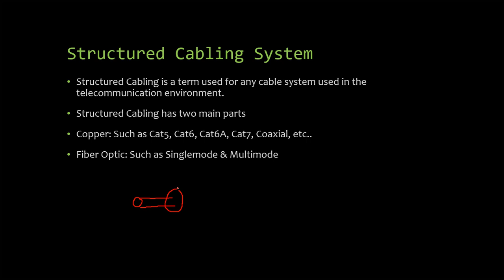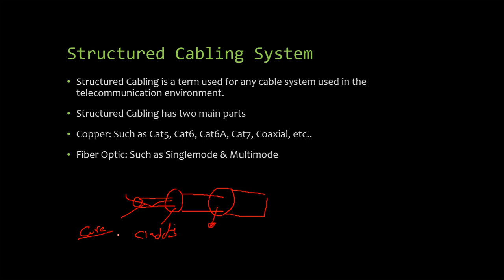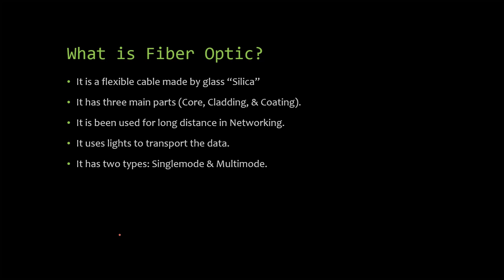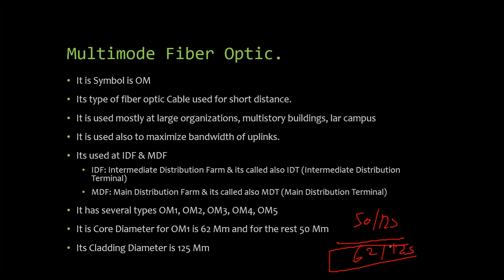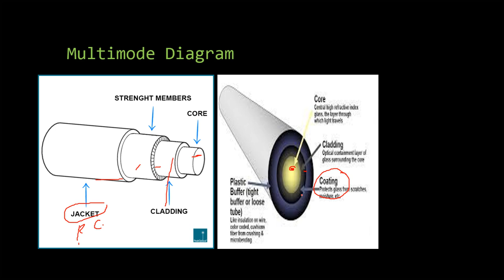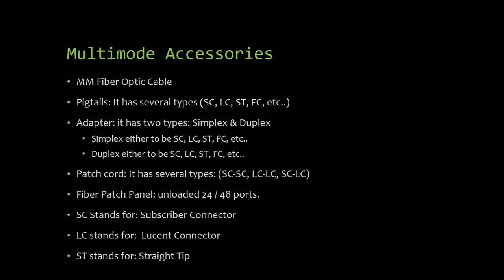1-Introduction to Fiber Optic Cables & Multimode